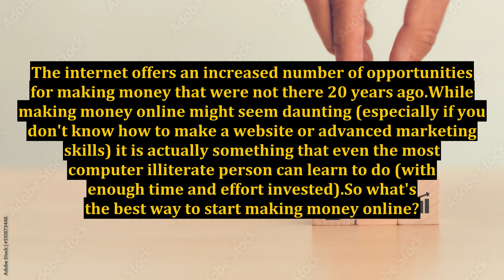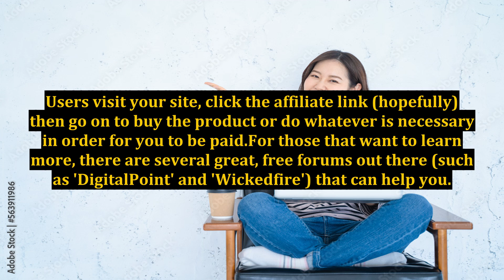Making Money Online - The Lowdown